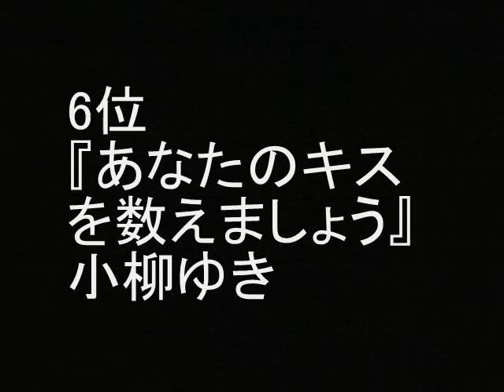「1999年発売邦楽シングル」 おすすめソング ランキング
「1999年発売邦楽シングル」のおすすめソングをランキングしました。エントリーは、『Be Cool』野猿、『Breakin' out to the Morning』SPEED、『appears』浜崎あゆみ、 『ここでキスして。』椎名林檎、『あなたのキスを数えましょう』小柳ゆき、『アポロ』ポルノグラフィティ、『花火』aiko、『I'll Be』Mr.Children、『サヨナラバス』ゆず、『バンビーナ』布袋寅泰。